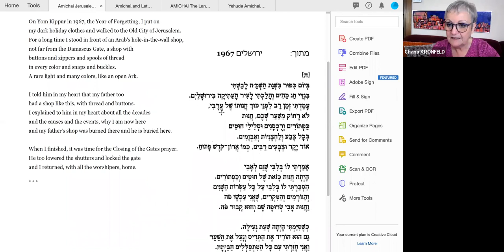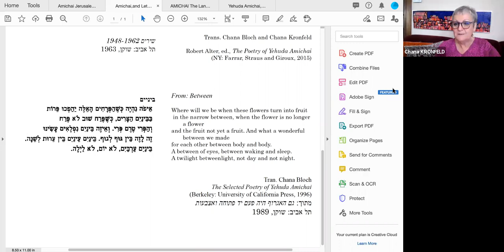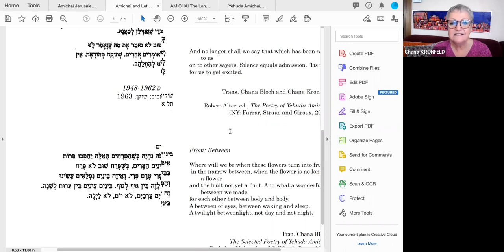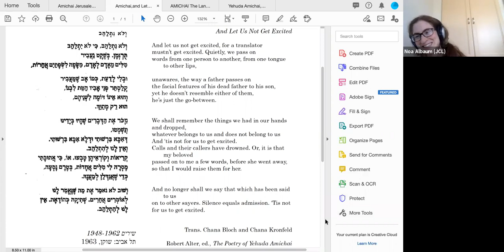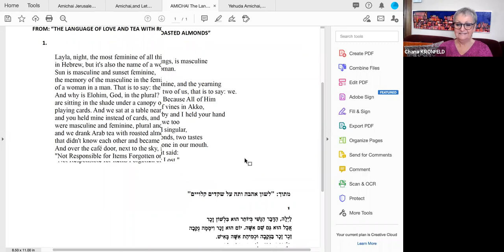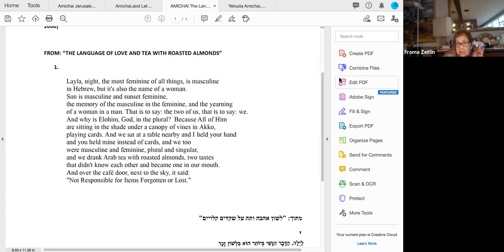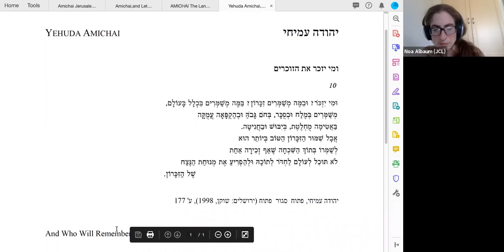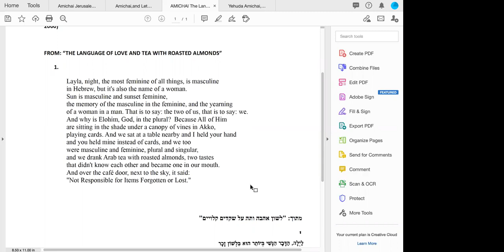Chana Kronfeld on the Poetry of Yehuda Amichai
Professor Chana Kronfeld of UC Berkeley leads a discussion of selected poems by Yehuda Amichai via Zoom on April 11, 2021.